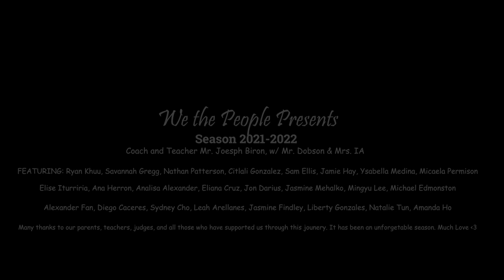WE THE PEOPLE 2021-2022 @ Centennial High School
There's not much from locals or pre-season as I completely forgot to bring my camera to the meetings that become "normal". I miss those times :')
There might have only been 24 of us as a team we pulled through and swept 1st place in every category in both locals and regionals. Our season ended on the 5th of February but we are now forever in a long-lasting friendship. Many thanks to our supporters and parents who helped us this far, from CHAPS to Mr. Biron we couldn't have done it without you.
Signing out;
Citlali Gonzalez, Unit 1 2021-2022

also rip i exported the vid wrong and now the quality down, sad